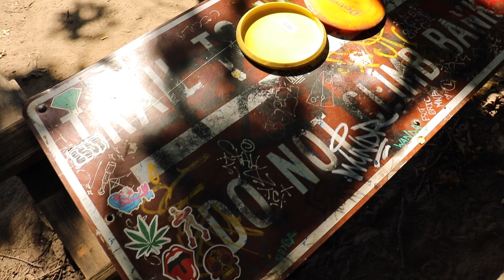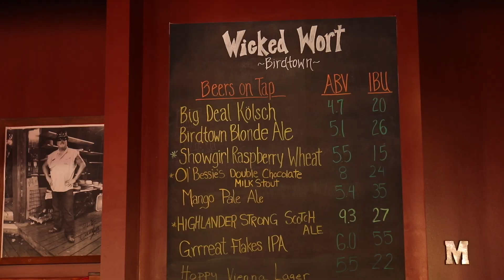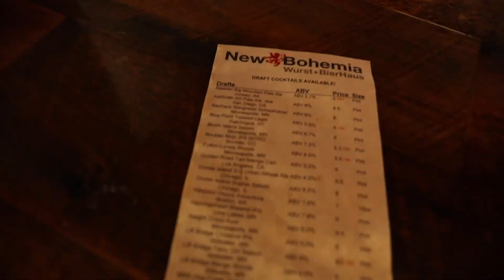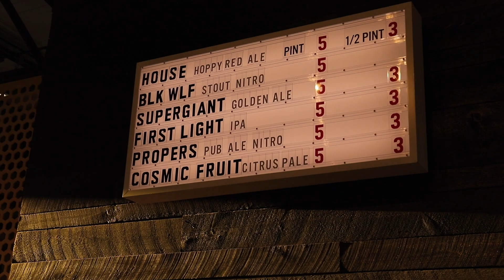SEMI PRO FROLF PLAYERS!! ALMOST HOLE IN ONE!!! ((frolf Vlog))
Another fun day with the boys. Make sure you sub for more and hit the Thumbs up button for me!